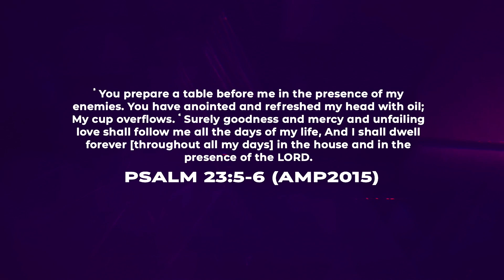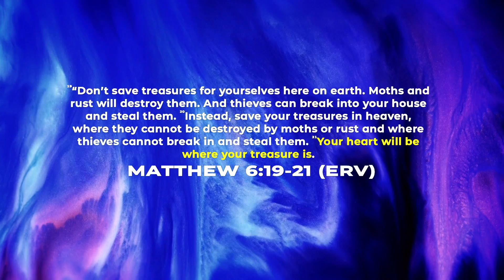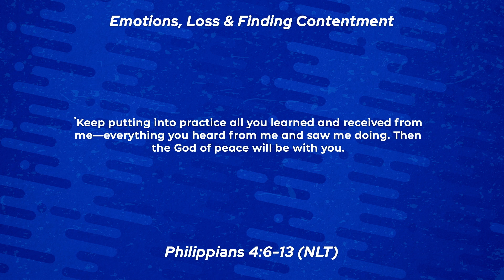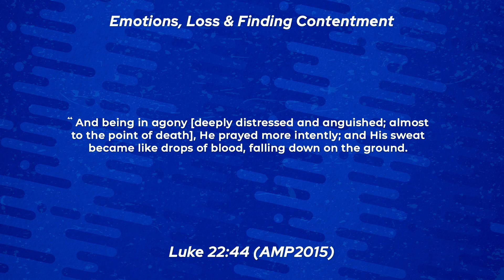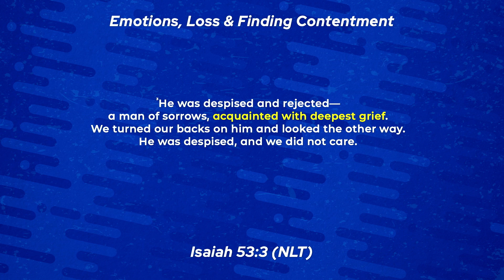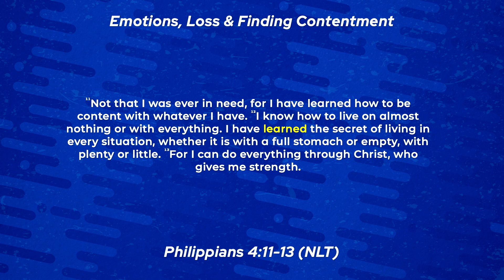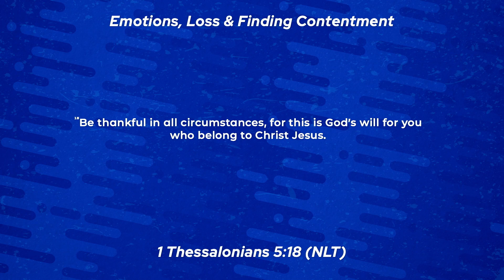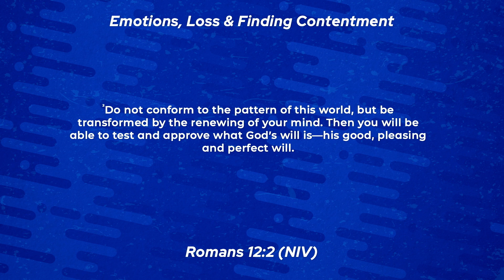Church Online - 7th June 2020